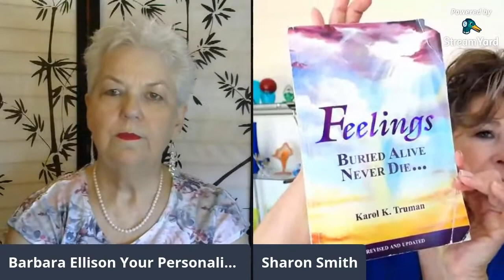Everyday Riches Show with Pat Knauer & Barbara Ellison Feat. Sharon Smith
Are you one of the 20% of the population who suffers from chronic pain? or do you know someone who does?

On Wednesday's Everyday Riches Show, co-hosts Pat Schoof-Knauer and Barbara Lunan-Ellison welcome Sharon Smith, the creator of A Pain Plan.

Sharon has been in the business of helping people release physical pain since 2005. What she's discovered is that pain is actually a finely calibrated information system in the body. It's here to help us not harm us and is trying to communicate some important things about our bodies and our lives. The problem has been that we do our best to ignore it, work around it or medicate it. We haven't been open to listening to pain because we haven't had the tools to hear it clearly. Sharon is here to change people's perspectives about pain and she has created a proven system that allows us to access the information while also releasing the pain.